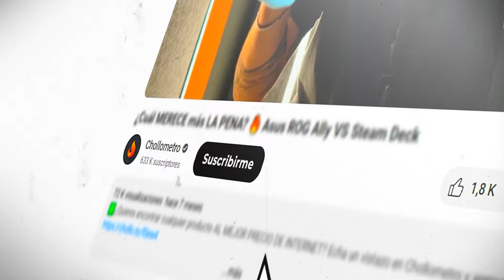CONOCE TUS DERECHOS ⚠️ Lo Que Debes Saber al Comprar Online